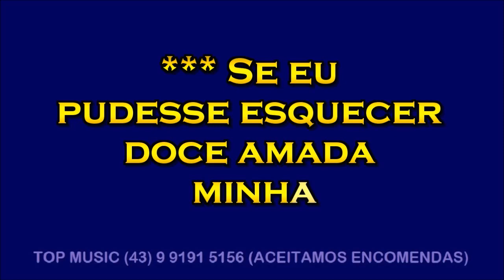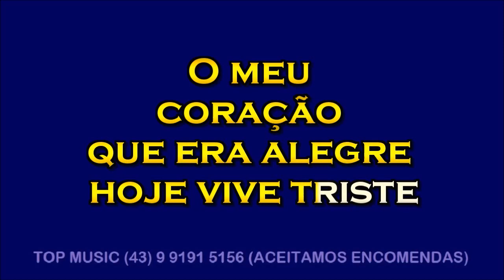Karaoke - ORAÇÃO À MINHA AMADA (G) - Belmonte e Miltinho